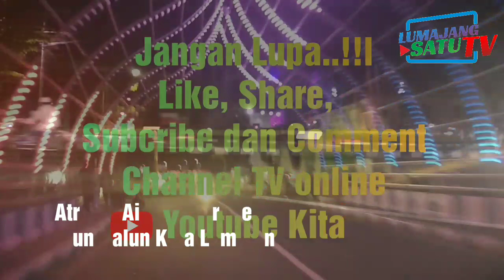SALAM GELAS PLASTIK by CREW ALL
Lagu SALAM GELAS PLASTIK by CREW ALL Lumajang.